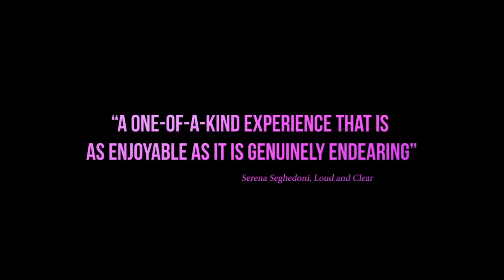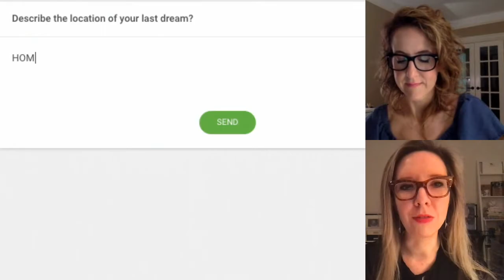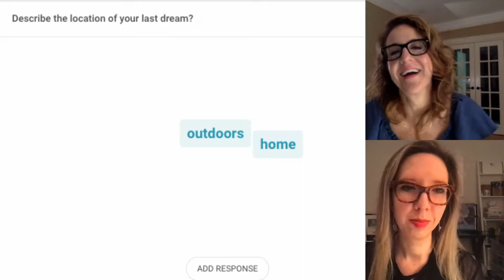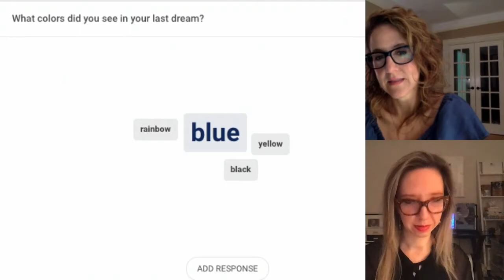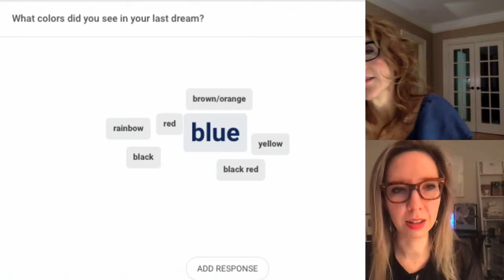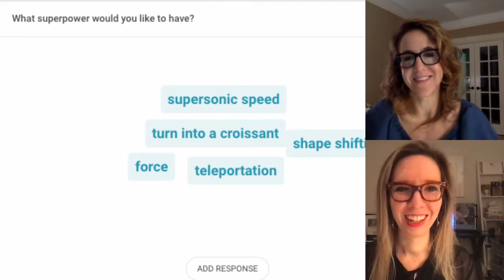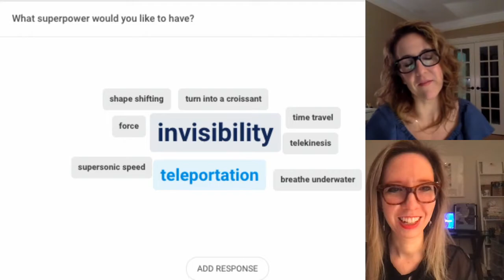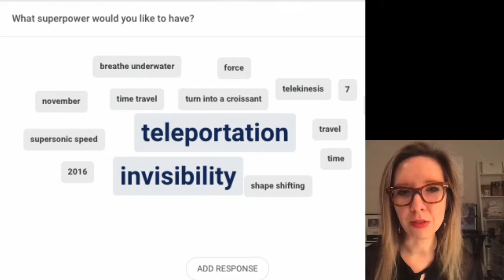Experiments in Digital Storytelling | Open Rehearsal with Double Eye Studios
In this open rehearsals Double Eye Studios shares their process developing a new work of VR theatre, Pandora X. Director Kiira Benzing and her team at Double Eye work with an actor wearing a VR headset as they perform in and create a virtual world. Rewinding, Double Eye also shares their most recent explorations in VR theatre with Loveseat at the Venice Film Festival, and flash forward to where they are going with CultureHub and their future production Pandora X,  which tells the story from Pandora’s POV, asking how her destiny could be altered if her curiosity was celebrated. Actors, technologists, and directors will test early concepts with the collective audience. The open rehearsal will be followed by a Q&A with the audience.

Double Eye Studios builds interactive and immersive storyworlds through emerging technology. Founded by Kiira Benzing, Double Eye Studios has been developing a process for performing to Live and Virtual audiences simultaneously. In defining and refining VR Theater, their goal is to push boundaries and to provide meaningful experiences. Their work has been exhibited at some of the most prestigious film festivals around the world including: Venice International Film Festival, Sundance, Tribeca, SXSW, and the New York Film Festival at Lincoln Center.

Experiments in Digital Storytelling is an initiative by CultureHub and La MaMa that explores the potential of emerging technologies to create dynamic and engaging live storytelling experiences.

8PM EDT